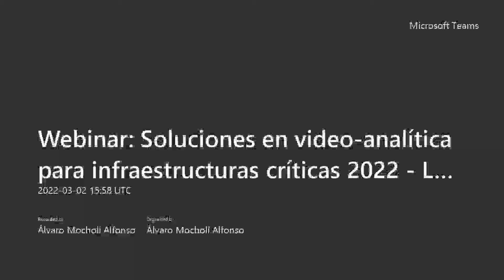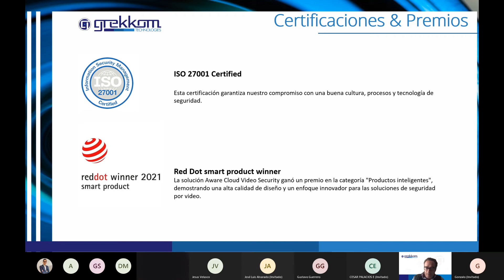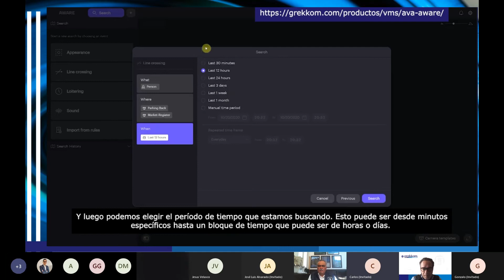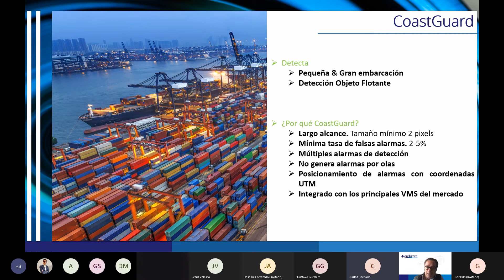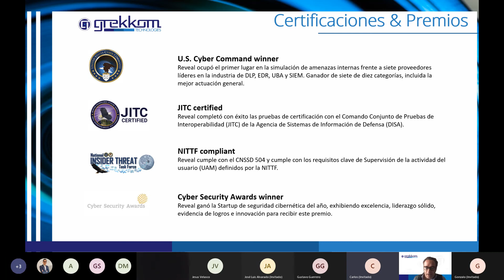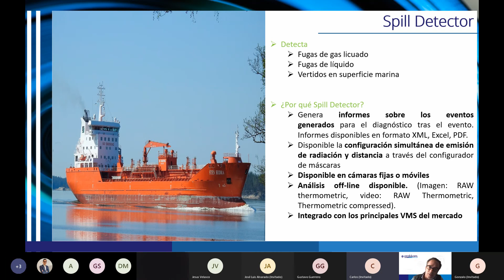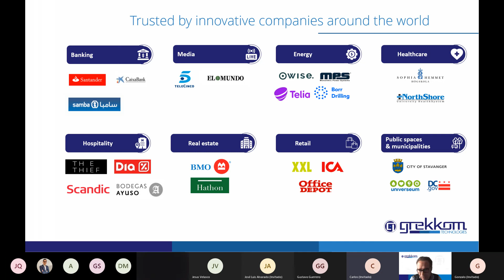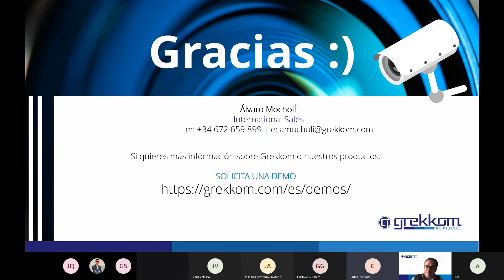Webinar: Soluciones en video-analítica para infraestructuras críticas 2022 - LATAM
Transporte, energía, salud, finanzas, alimentación y más infraestructuras pueden mejorar su seguridad y eficiencia con videoanálisis.